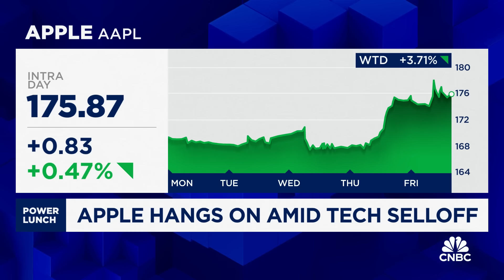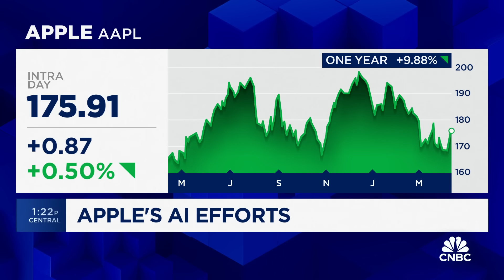Power Lunch panel weighs in on AI chip competition heating up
Sarat Sethi, DCLA managing partner and CNBC's Steve Kovach join 'Power Lunch' to discuss if the AI halo has expanded beyond the mega-caps, why AI requires so much power, and more.